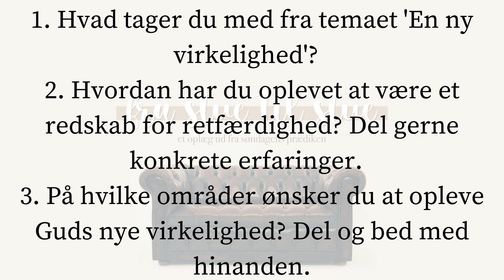Søndag d. 5/3 - Simon Jørgensen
Fra stue til stue er oplæg til netværksgrupperne i Åbenkirke, Herning. Søndagens taler giver i videoen et kort resume af prædikens pointer og kommer også med en personlig udfordring til dig som du kan tænke med på. God fornøjelse!